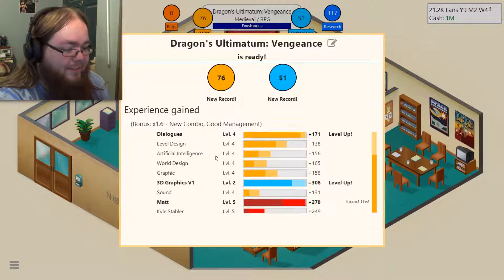BLOWING AWAY THE COMPETITION | Game Dev Tycoon #5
Nothing can go wrong! Nightflier Games is the best dev team in the world!